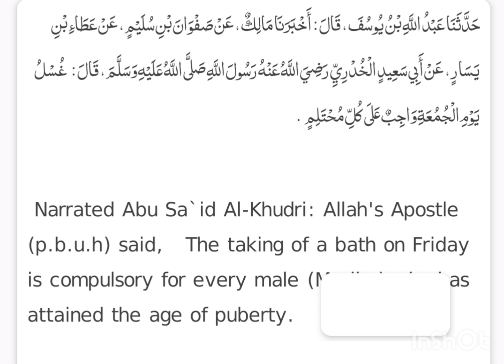sahih bukhari hadees no 879